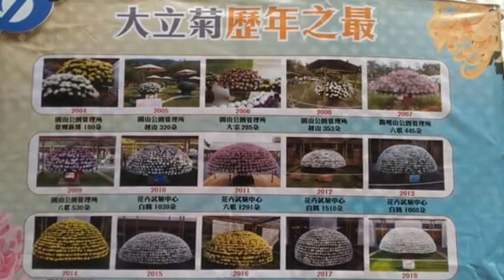Spring time sa bansang Taiwan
Tuwing spring time sa bansang Taiwan marami ang mga magagandang bulaklak ang kanilang ititinatim,mga bulaklak na namulaklak tulad Tulips,Chrysanthemum,Cherry Blossoms, at Rose's napakaganda nilang pagmasdan nakakaaliw at nakakarelax sa mata. Kaya masarap masyalan ang lugar na ito. SpringTime.